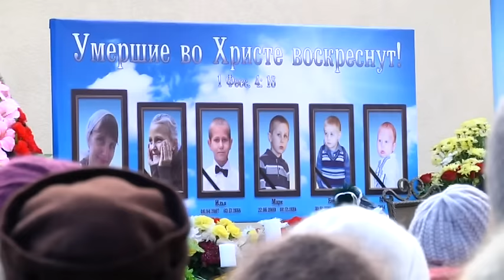В Одесі чадним газом отруїлася багатодітна родина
Прощатися із родиною Чеховських зібралось кілька сотень одеситів. У відкритих трунах мати Ганна та п'ятеро її дітей. Четверо хлопчиків та найстарша донька - Марія. Усі задихнулися чадним газом підчас пожежі. З усієї багатодітної родини вижив лише батько. Чоловік прийшов до тями. Але досі знаходиться у реанімації. В нього опіки рук, шиї та та дихальних шляхів. Стан важкий, кажуть лікарі. Поліція та рятувальники призначили цілу низку експертиз аби з'ясувати, що спричинило пожежу. Поки що зрозуміло, осередком вогнища було дитяче ліжко. Тому експерти не виключають, хтось з дітей грався із вогнем і підпалив матрац.